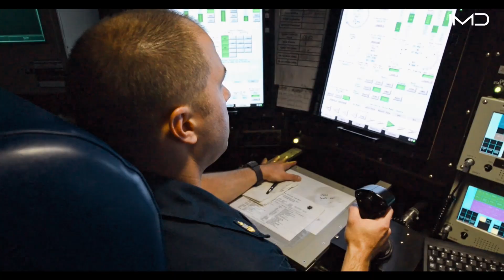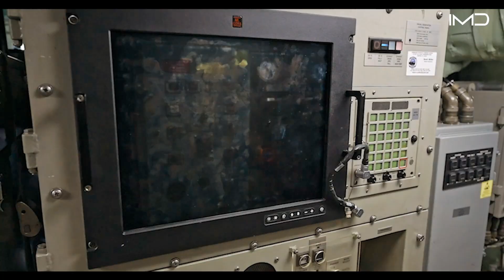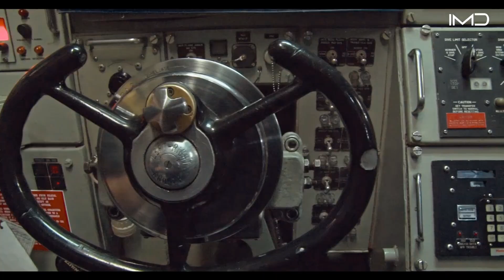What Life Is Really Like Aboard a $4 Billion U.S. Nuclear Submarine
The U.S. Navy’s submarine fleet forms the backbone of America’s undersea power, with over 70 nuclear-powered submarines that can operate for decades without refueling. This fleet includes Los Angeles-class, Virginia-class, and Seawolf-class fast-attack submarines that hunt enemy vessels and gather intelligence, Ohio-class ballistic missile submarines that serve as a hidden nuclear deterrent, and Ohio-class guided-missile submarines capable of launching precision strikes. Crewed by elite sailors, these submarines can remain submerged for months, projecting unparalleled power while remaining nearly impossible to detect.